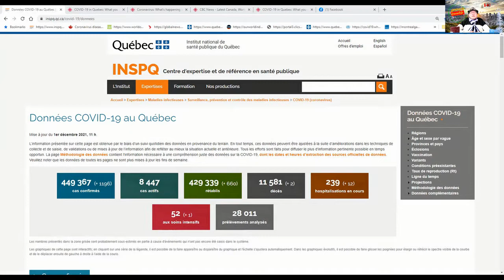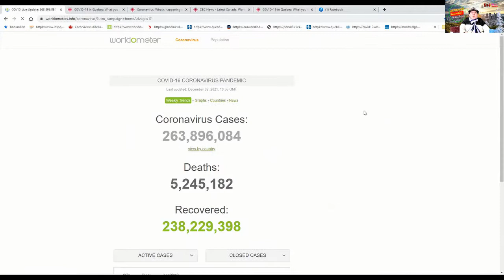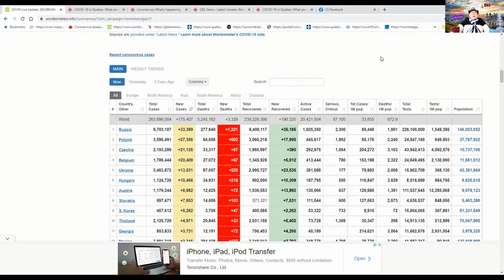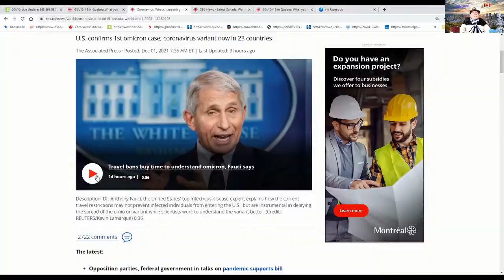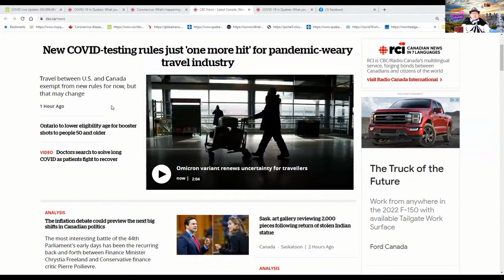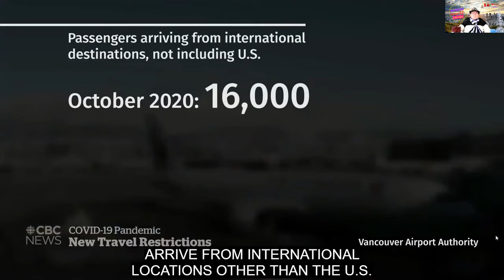ຄລິບຖ່າຍທອດປະຈຳວັນທີ່02122021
ສະບາຍດີ! ຄລິບມື້ນີ້ຈະເວົ້າເຖີງ:-
🌟 ຈຳນວນຜູ້ຕິດພະຍາດ COVID-19 ທີ່ຜ່ານມາໂດຍລວມ!
🌟 ວັກຊີນທີ່ສັກກັນໂຄວິດ-19 ທີ່ຜ່ານມາຈະຕ້ານໂອໄມຄຣອນໄດ້ບໍ່!
🌟 ນາຍຍົກປາດຖະໜາຈະອະນຸຍາດໃຫ້ຊຸມແຊວກັນໄດ້ຮອດ 25 ຄົນ ຢ່າຟ້າວດ່ວນດີໃຈ!